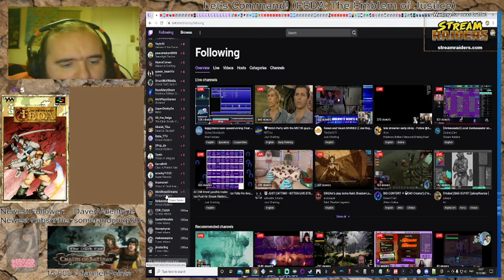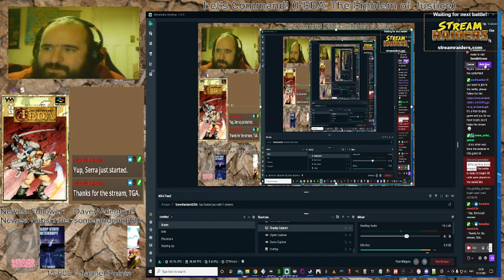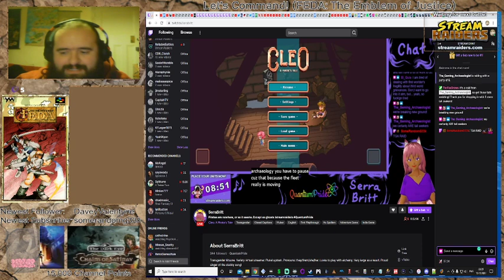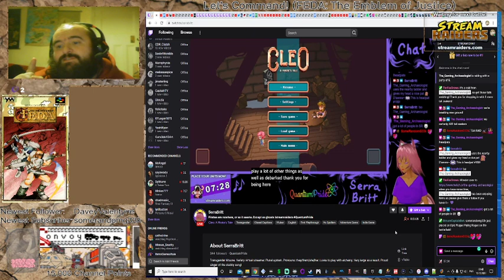FEDA: The Emblem of Justice (Marching in on Serrabritt!)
After a long day of fighting I introduce all you people to the amazing and wonderful, @serrabritt who is both on here and Twitch! Please go share the love and give the big bratty kitsune a follow!